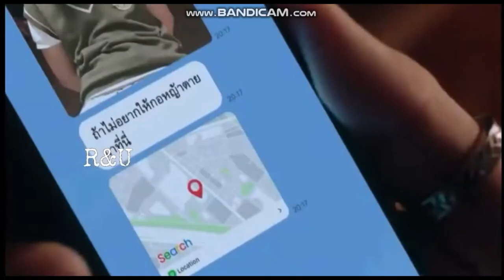❤සදනාරි නුබයි මගේ මනාලි💛.......f4 thailand cover💞...thailand sinhala mix❣💘💕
sang-eo LK